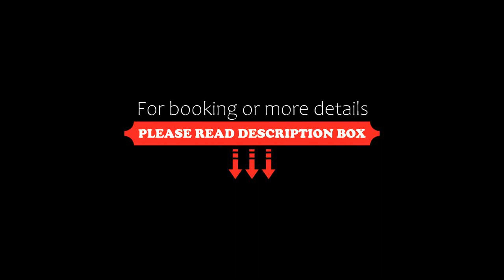Afroditi Venus Beach Hotel & Spa, Kamari, Greece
About Property:
This property is 1 minute walk from the beach. The seafront Afroditi Venus Beach Hotel & Spa boasts a private beach and a wellness centre, in the village of Kamari. It offers rooms with free WiFi and has 2 restaurants.
Rooms at Venus Beach are stylishly decorated in earthy tones and have a balcony. They come with a satellite TV, air conditioning and hairdryer. Some rooms also feature a living area.
A ...
Property Type: Hotel
Address: Main Street, Kamari, 84700, Greece
Searching For
1. Afroditi Venus Beach Hotel & Spa - Kamari - Greece
2. Afroditi Venus Beach Hotel & Spa - Kamari - Greece Address
3. Afroditi Venus Beach Hotel & Spa - Kamari - Greece Rooms
4. Afroditi Venus Beach Hotel & Spa - Kamari - Greece Amenities
5. Afroditi Venus Beach Hotel & Spa - Kamari - Greece Offers and Deals
Audio Credit:
Track Title: Subway Dreams
Artist: Dan Henig